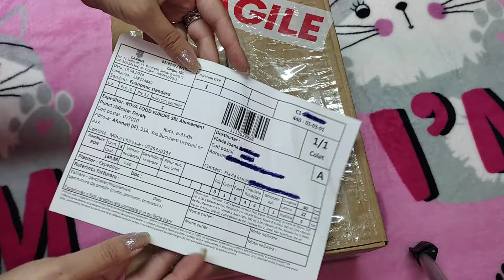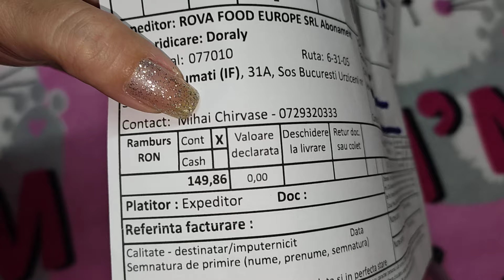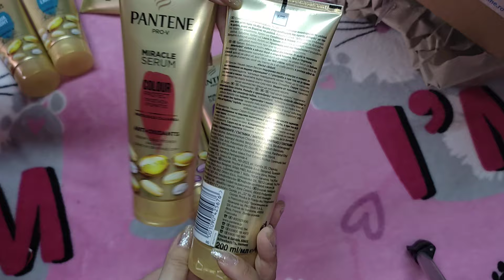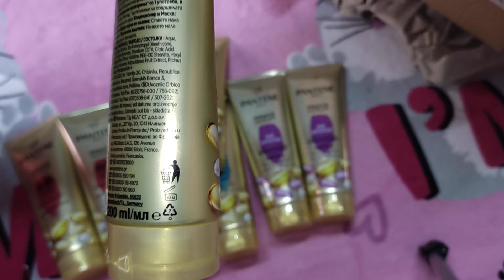Unboxing AltfelOnline.ro - 📦🧴🚿 Leave-in-uri pentru păr 😍🥰♥️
Bună dragilor 😊🤗🥰
Produsele comandate de mine le găsiți aici :
1 - Balsam de Par, Pantene Pro V, Miracle Serum, Repair & Protect, 200 ml (16,31 lei)
2 - Balsam de Par, Pantene Pro V, Omega 9, Aqua Light, 200 ml (16,31 lei)
3 - Balsam de Par, Pantene Pro V, 3MM, Colour Protect, 200 ml (16,31 lei)
4 - Balsam de Par, Pantene Pro V, 3MM, Hair Superfood, 200 ml (18,50 lei)
5 - Spuma Curatare Fata, Vione, Moisturizing, cu Perie de Silicon, 150 ml (19,99 lei) CADOU